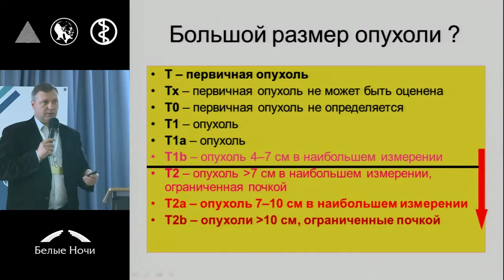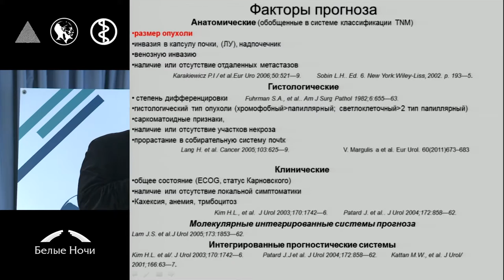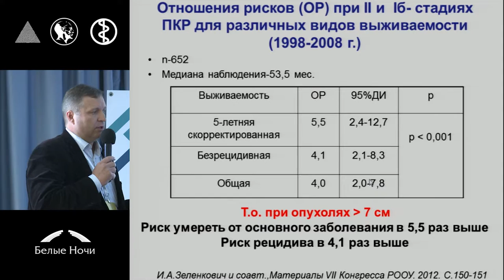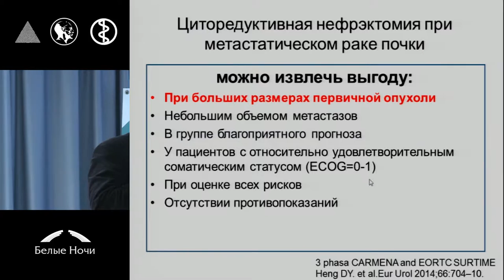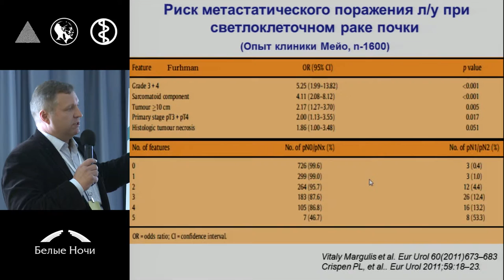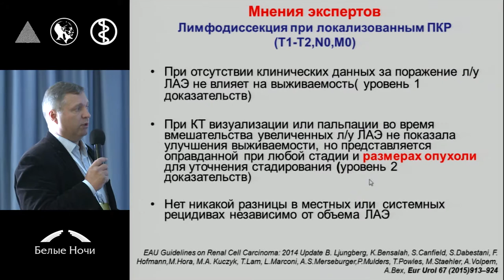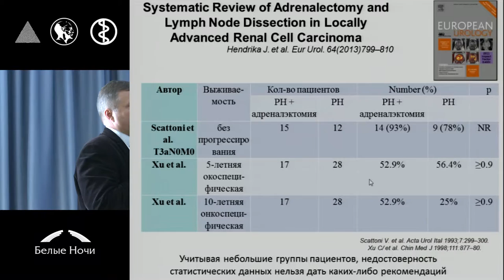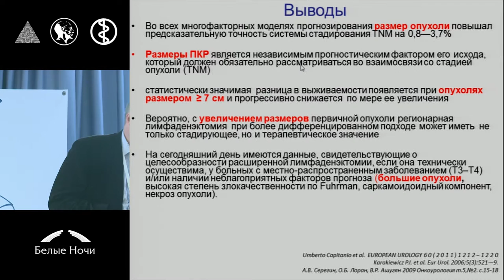Радикальная нефрэктомия у больных с большой опухолью почки, место лимфодиссекции и адреналэктомии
Андрей Иванович Новиков (Санкт-Петербург)
Секция Рак почки. Петербургский онкологический форум «Белые ночи» 2015